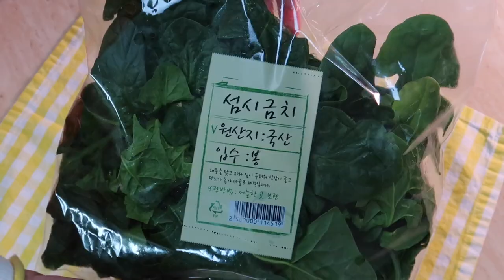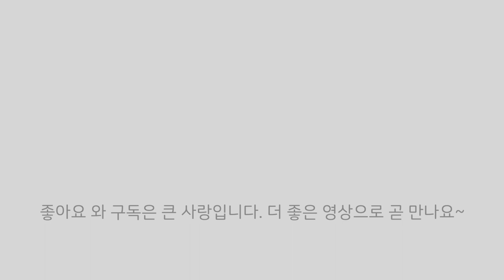[간단반찬] 시금치무침 | 겨울시금치(섬초)로 시금치무침(나물) 지금 꼭 만들어 드세요. 기본양념만 더하면 끝! 초간단레시피 시금치무침 만들기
[간단반찬] 시금치무침(시금치나물) 만들기

마트에 가면 요새 겨울시금치가 많이 보일거에요. 보통 섬초라고 많이 부르는 이 시금치는 바닷바람을 맞고 자라서 잎이 두터워 식감이 좋고, 맛이 무척 달아요. 지금이 딱 제철이니까 꼭 만들어서 드셔보세요. 재료도 기본 양념만 있으면 되고 조리시간도 10분도 안걸리는 초초간단! 시금치무침! 맛이 달고 달아요~맛있게 해서 드세요~여러분 언제나 고맙습니다

[조리팁]
-영상에서는 시금치 2줌(100g) 한끼 소량 반찬 기준
-시금치를 데칠때 뿌리부분을 먼저 끓는물에 닿게 넣어주시고, 잎까지 다 담궈진 후 10~15초 정도 데치시면 됩니다(더 부드러운 식감을 원하시면 조금 더 데치셔도 좋아요)
-양념은 소금 1/4작은술(입맛에 맞게 가감하세요), 다진대파 1작은술, 다진마늘 1/2~1작은술, 참기름 1/2~1큰술, 통깨 1작은술

[참고레시피]
문화센터 인기요리수업 한권으로 끝내기 | 김선영 | 레시피팩토리

*다음 영상은 겨울시금치(섬초)와 사과로 겉절이를 만들었습니다. 정말 추천하고 싶은 레시피니까 기대해주세요~